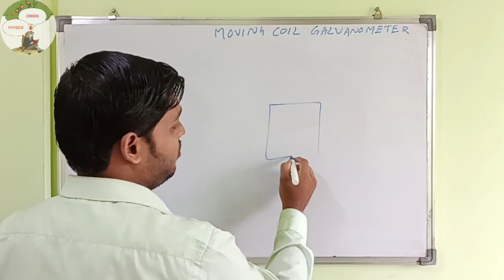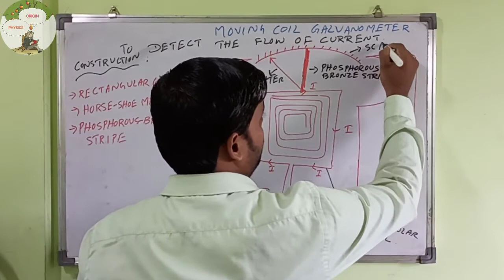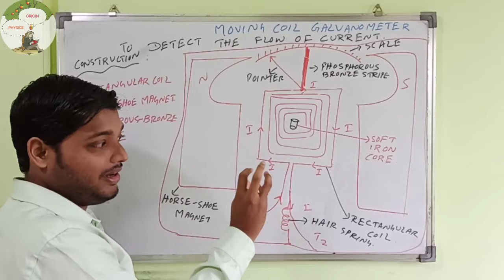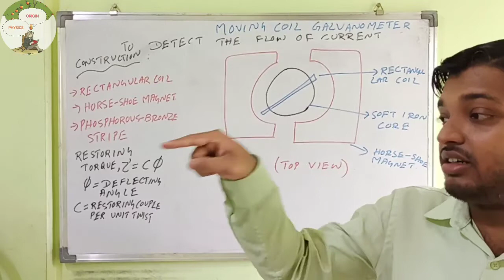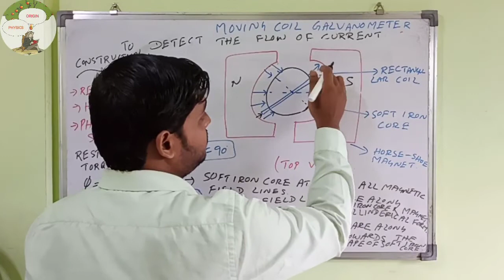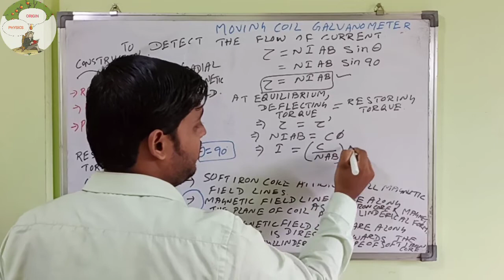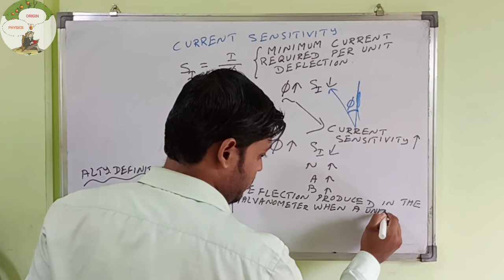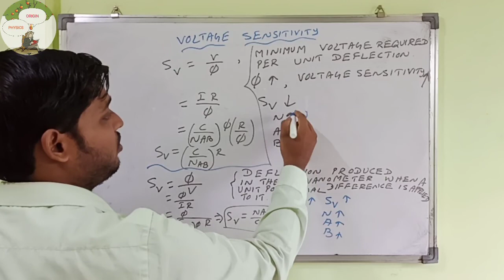MOVING COIL GALVANOMETER